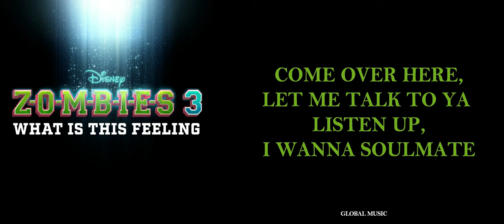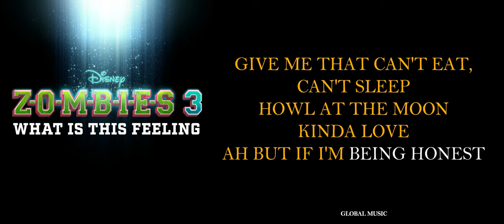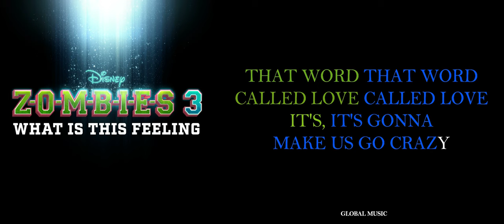ZOMBIES – Cast - What Is This Feeling [Karaoke] (From "ZOMBIES 3")